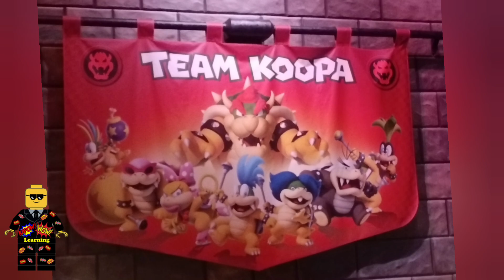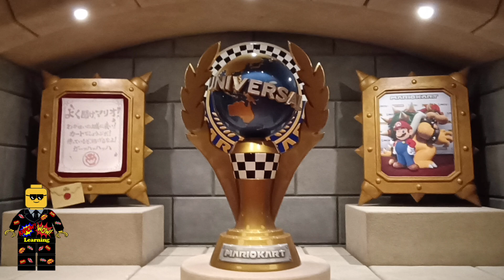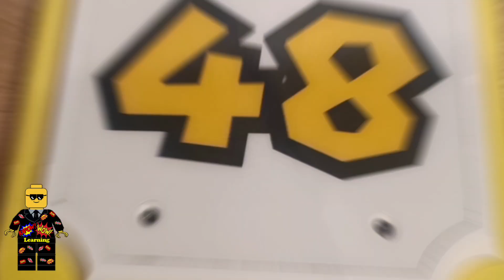Nintendo World - Osaka, Japan - kapow wow